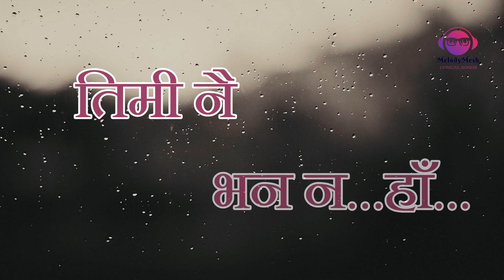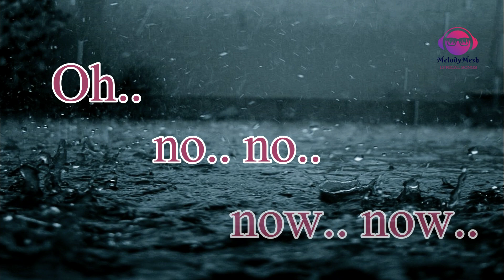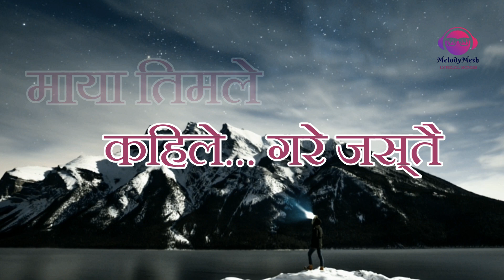Jau Ki Basu Lyrics - Sabin Rai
This is a lyrical video of the song Jau Ki Basu Lyrics - Sabin Rai.

About Music:
Artist: Sabin Rai